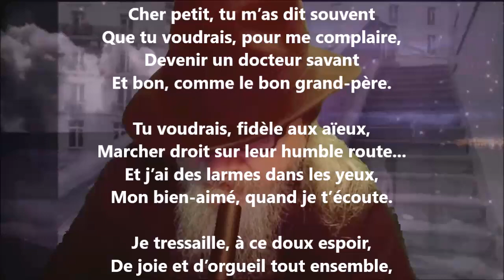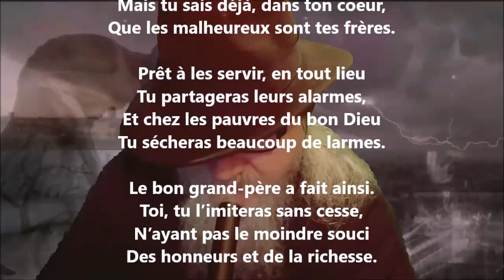Petit docteur - Victor de Laprade lu par Yvon Jean